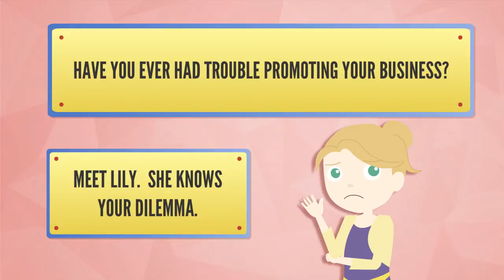Cheap Animated Video Explainers & Whiteboard Videos - Template 00010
Animated video explainers and whiteboard videos at discounted prices, you pay only $20 per video, grab a cheap animated video explainer or whiteboard video from us today.